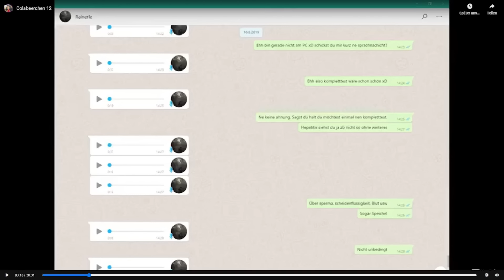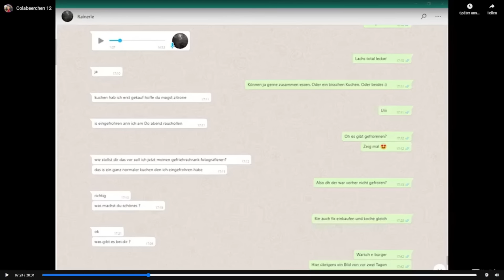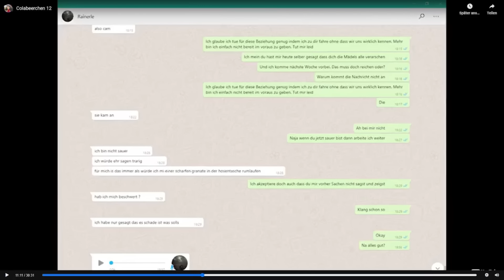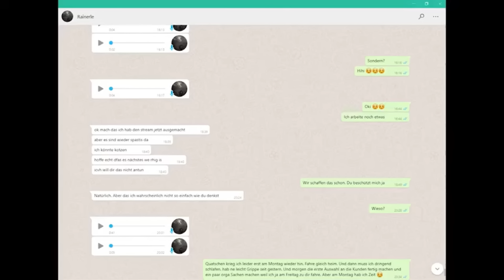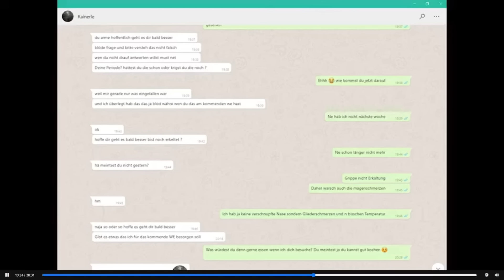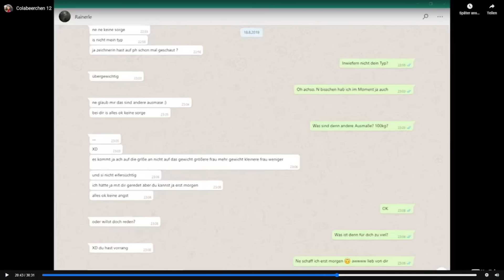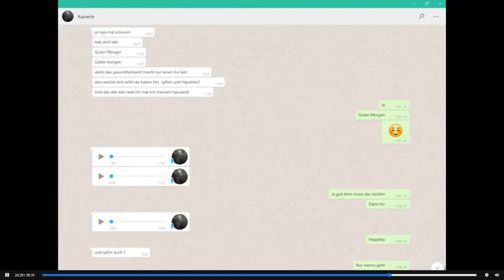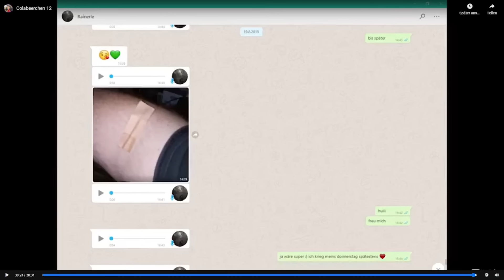Colabeerchen 12 ~ es wird getestet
Im heutigen Video: "Colabeerchen 12 ~ es wird getestet  - feat.  @bewahrungsversager1288 ", besprechen wir den 11. Teil des Beerchen Leaks.